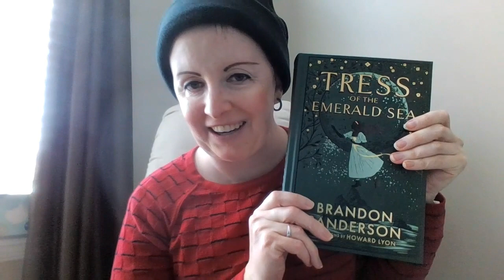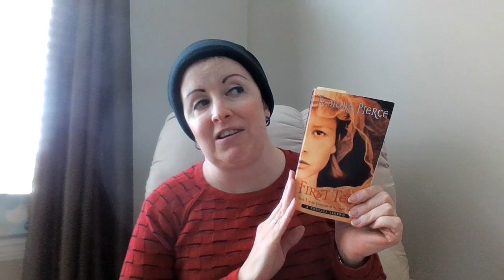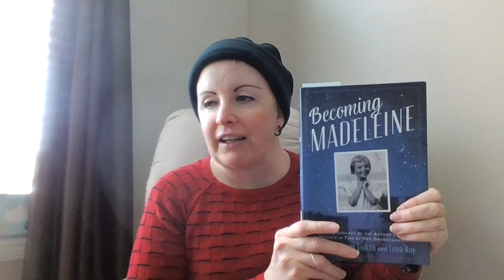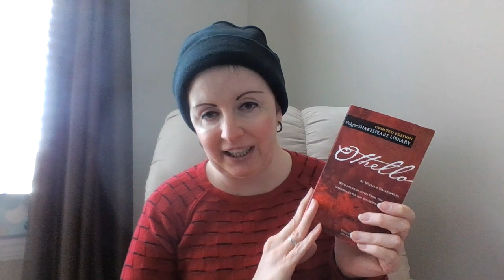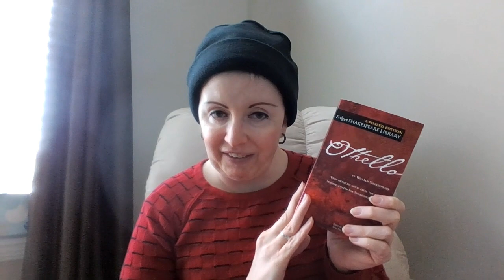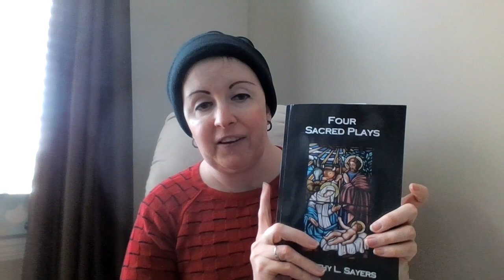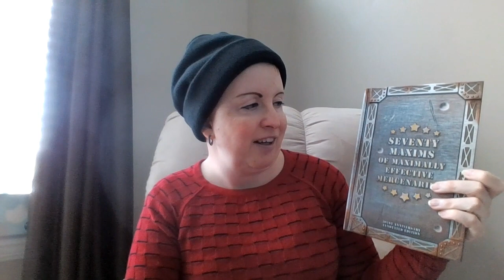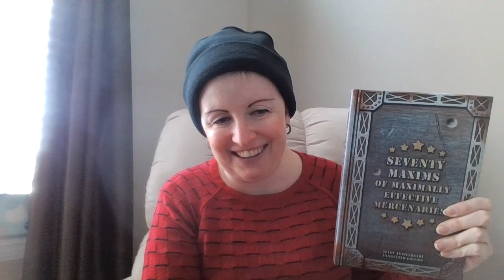April 2023 Mid month Check in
In which I talk about what I have read for the first half of April 2023:

Seventy Maxims of Maximally Effective Mercenaries by Howard Taylor
Jesus is the Christ by Neil L. Anderson
Olive by Dinah Maria Mulock Craik
"The Zeal of Thy House" by Dorothy L. Sayers
First Test by Tamora Pierce
Becoming Madeline by Charlotte Jones Voiklis and Lena Roy